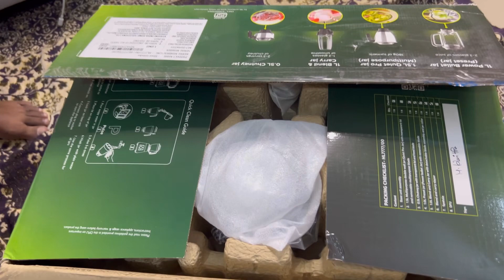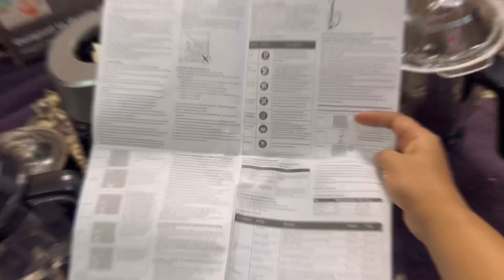Philips Mixer Grinder Unboxing | HL7777/00 | Unboxing Video | 750 watt